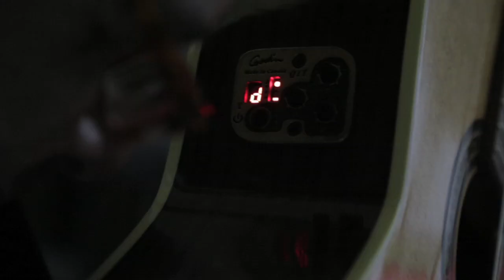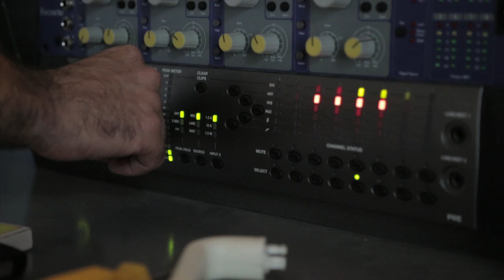¿Quién es Pipo Mengochea?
Pipo Mengochea cantautor Argentini.
Realizado por Oscar Moyano de Urraca Films
Año 2020